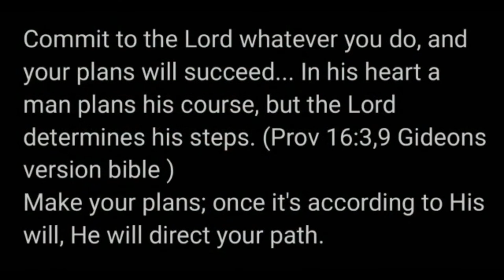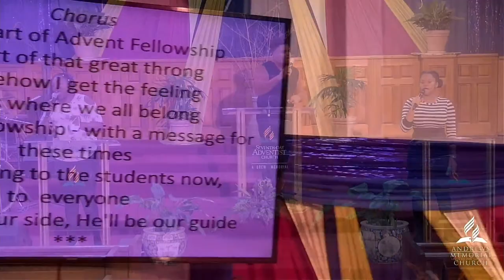AdFel Singspiration 2020 || CELEBRATIONS THROUGH THE STORM | AY Service (Part 2 of 2) | Nov 14, 2020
Advent Fellowship Singspiration & Chapel Day Celebration 2020
AY Service (Part 2 of 2)
CELEBRATIONS THROUGH THE STORM: STRENGTHENED BY OUR TRIALS
Follow AdFel on social media at @adfelja and stay informed.